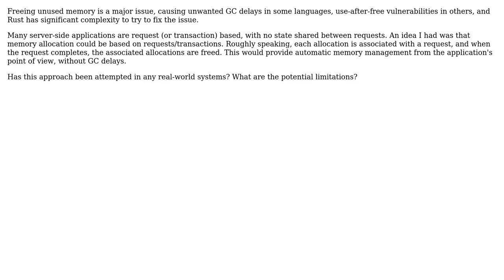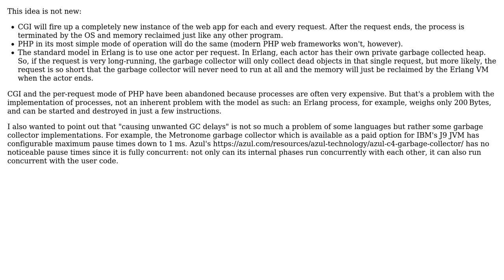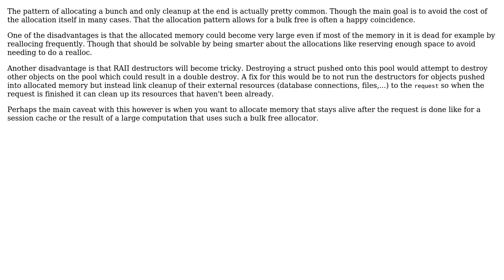Software Engineering: Request-based memory allocator (2 Solutions!!)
Software Engineering: Request-based memory allocator

With thanks & praise to God, and with thanks to the many people who have made this project possible! | Content (except music & images) licensed under CC BY-SA | Music | Images & others | With thanks to user ratchet freak user paj28 user Jorg W Mittag and the Stack Exchange Network Trademarks are property of their respective owners. You are responsible for your own actions.